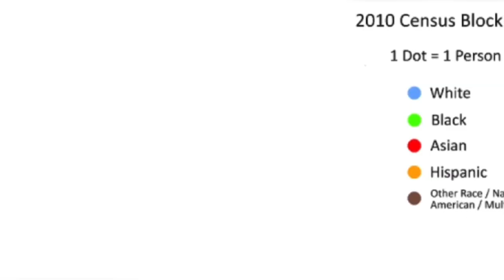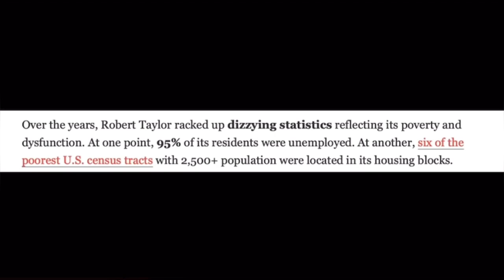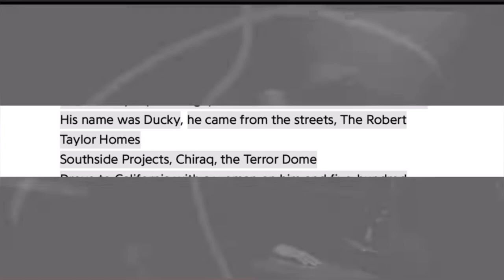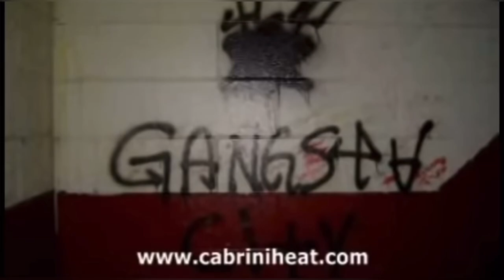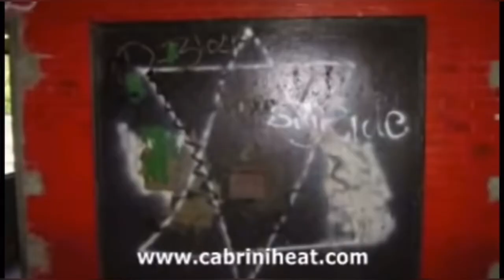￼ Robert Taylor, Holmes /